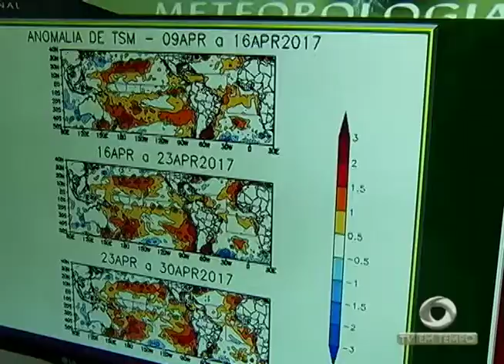Amazonas é destaque mais uma vez em competição internacional de Jiu-Jitsu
03º BLOCO JORNAL 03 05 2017 - Amazonas é destaque mais uma vez em competição internacional de Jiu-Jitsu